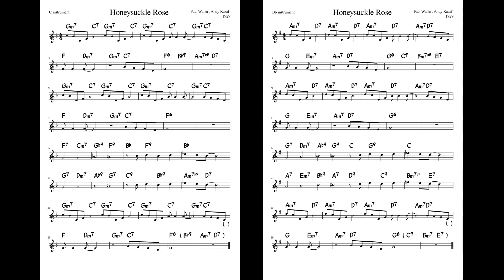Honeysuckle Rose backing track - Please subscribe!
3 Choruses in F, 135bpm, notes and chords for C & Bb instruments.